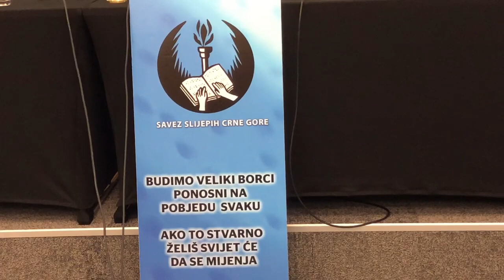Šah, Nikač Press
Konferencija za novinare Predraga Nikača